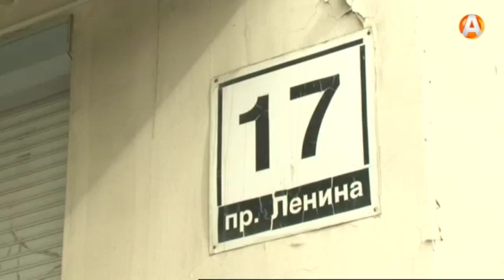Несчастный случай с двумя малышами едва не обернулся трагедией